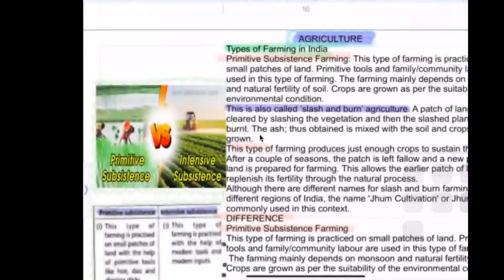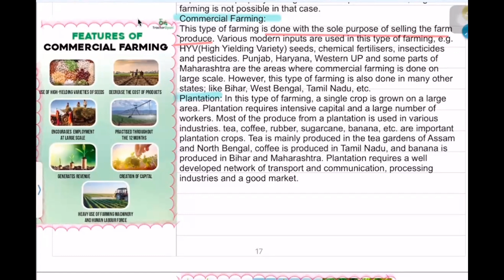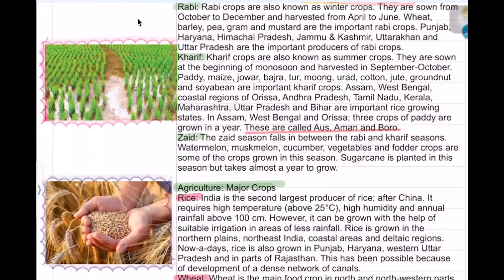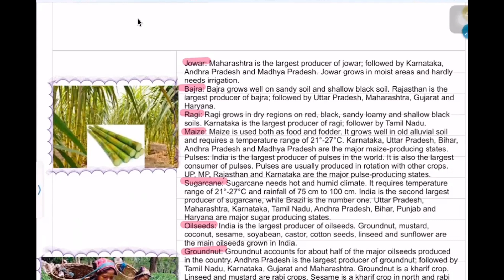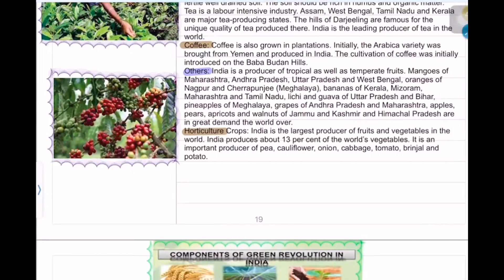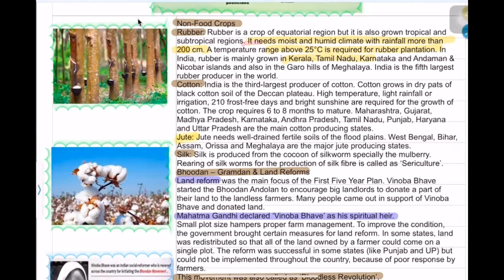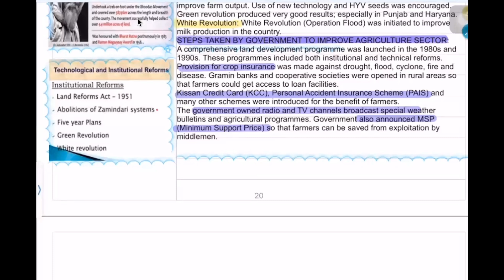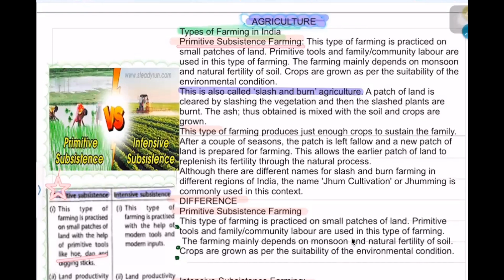CLASS 10||GEOGRAPHY-AGRICULTURE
Welcome to @ramar6818
Learn and understand the chapter in one shot with this video which explains the chapter “AGRICULTURE” with NCERT based notes and examples.